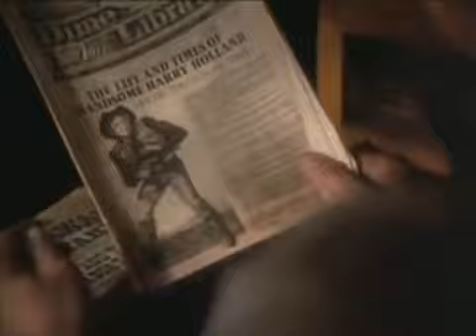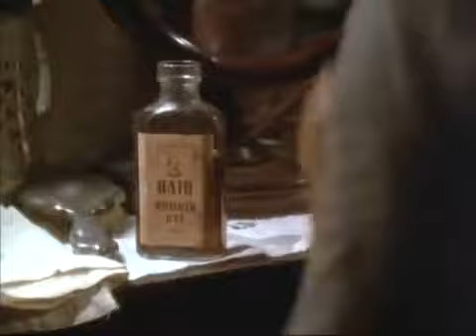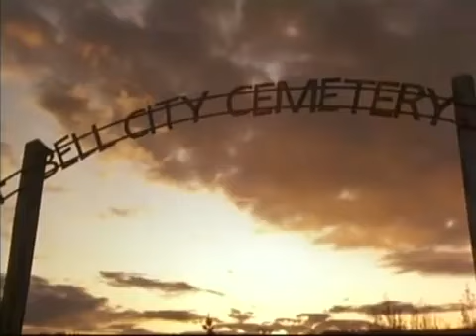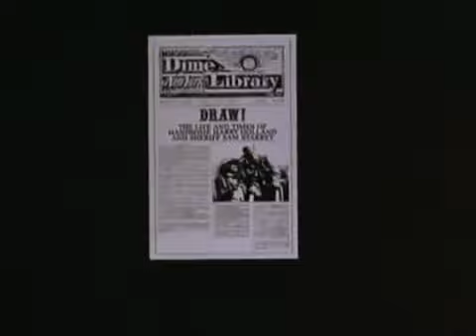Draw! (1984)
A delightful western that seems to have a mix of High Noon, Paint Your Wagon and maybe a little bit of Blazing Saddles thrown if, (going by the townspeople).
Harry Holland (Kirk Douglas), a reformed gunslinger, finds himself in a small town called Bell City. His troubles start after he wins a considerable amount of money in a poker game.
After a shootout with the law that was instigated by the sore loser in the poker game, a town local named Reggie Bell (played by Derek McGrath), Harry takes refuge in the local hotel after killing the sheriff.
He ends up holding out in the room of a traveling actress, Bess (played by Alexandra Bastedo) and before too long, a close friendship has formed between the two.
The townspeople call on retired sheriff turned alcoholic, Sam Starret (James Coburn) for help. Things get a little more complicated when the circuit judge who arrives to preside over Harry's trial, turns out to be the same judge that Harry shot in the neck some years ago. Harry served his time in jail, but this judge still has a score to settle.
A good mix of comedy, action and romance makes this movie worth the watch.